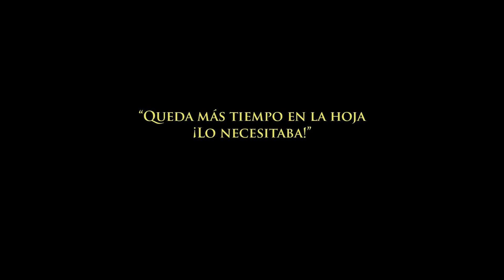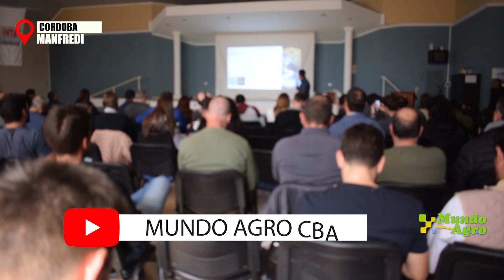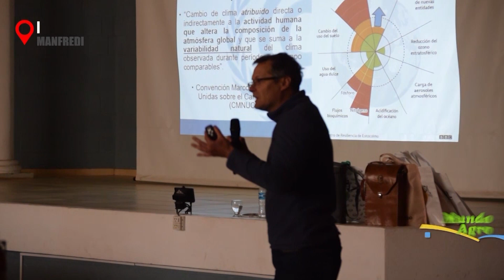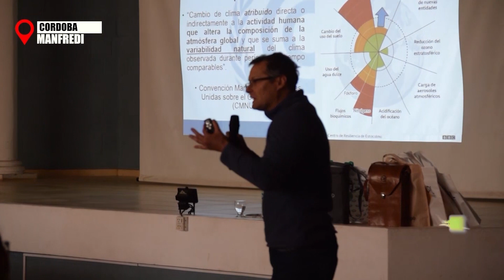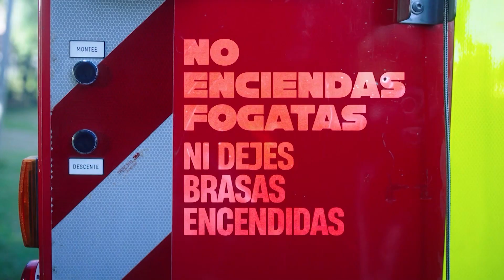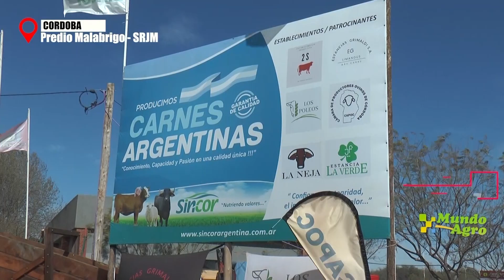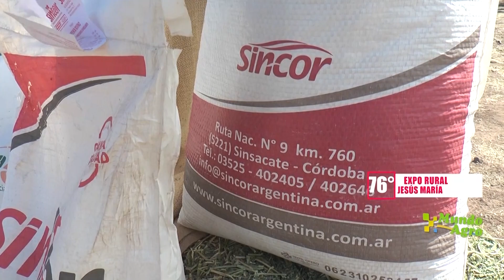MUNDO AGRO CBA 3535 VIERNES 22 SEPTIEMBRE 2023